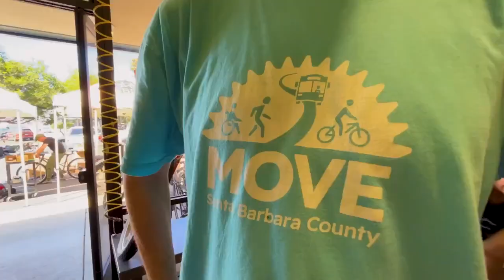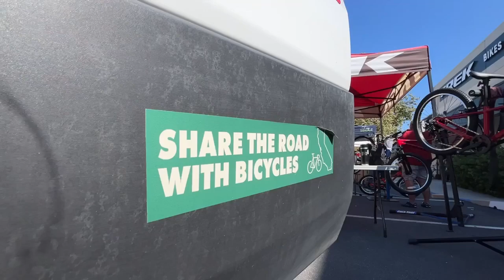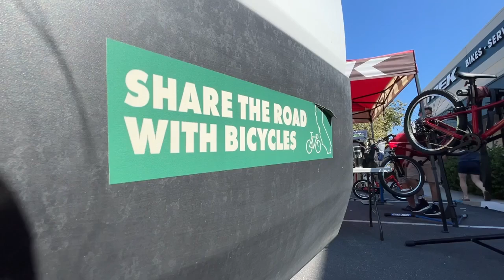Local non-profit and bike store team up to build bike for Santa Barbara County students